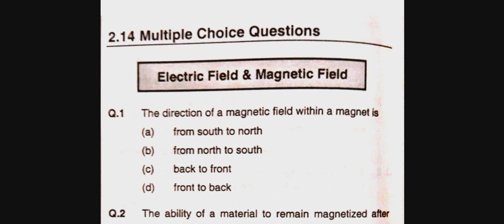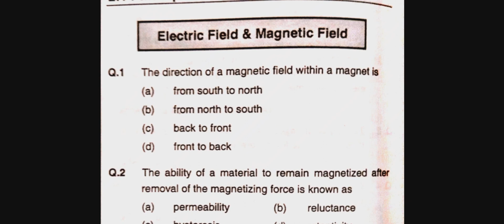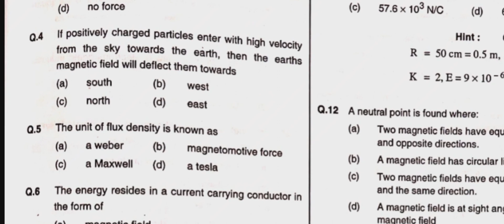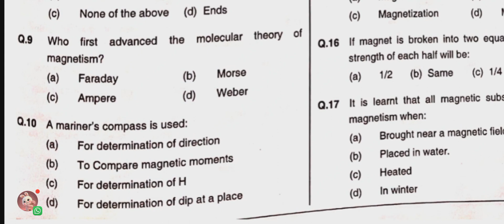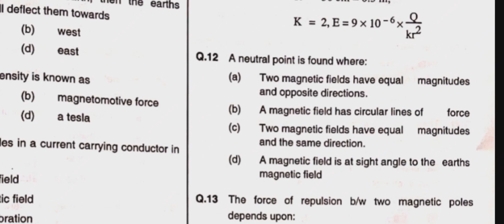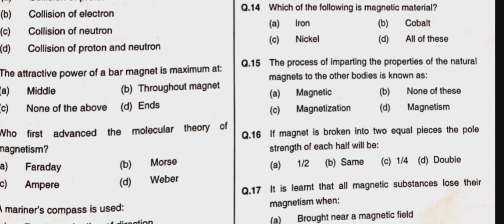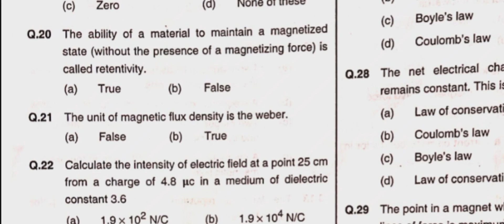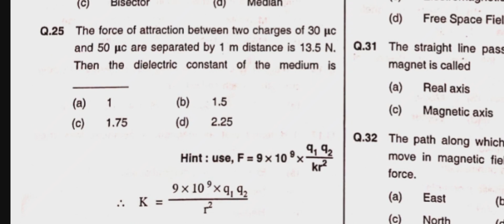trb physics mcq